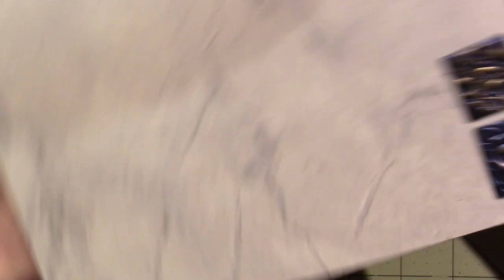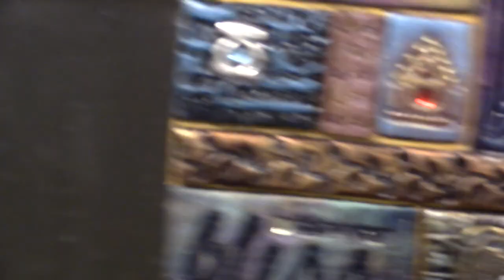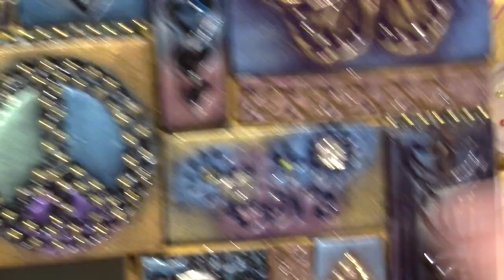More Polymer clay tiles; Real time tutorial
Making more tiles. TFW, Sara